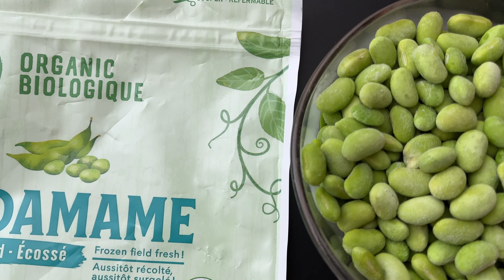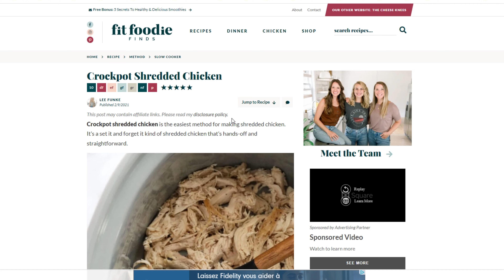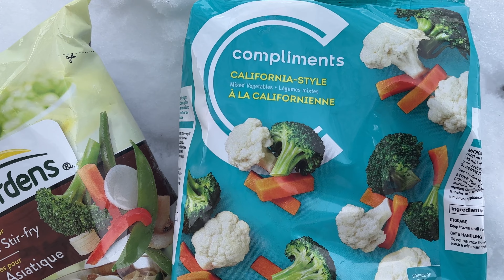Tour de mon CONGÉLATEUR de nutritionniste | 25 aliments SANTÉ, ÉCONOMIQUES et ANTI-GASPILLAGE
Bonjour à tous, aujourd'hui je vous emmène dans mon congélateur de nutritionniste. J'ai sélectionné en tout 25 aliments! Vous trouverez entre autres mes essentiels pour des repas rapides, santé et petits prix ainsi que des aliments que j'ai l'habitude de congeler pour réduire le gaspillage alimentaire et très utiles pour les repas plus improvisés. Bonne visite!

PÂTES
Bolognaise de ma grand-mère (dites-moi si vous voulez une vidéo ;))
Sauce fromagée à la courge (j'ajoute 1 pincée de cayenne et de poudre d'ail)